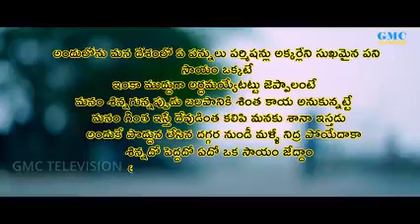Song of Social Reality